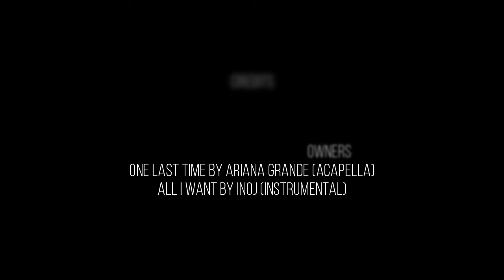All I Want One Last Time: Ariana Grande X Inoj Mashup (Requested) || Floral Music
A nice mashup request of One Last Time by Ariana Grande and All I Want by Inoj. I hope you guys enjoy it, have a great day and purple you all 😘